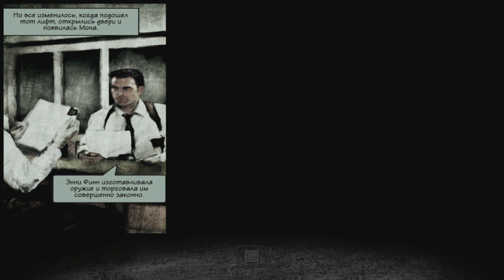Прохождение Max Payne 2: The Fall of Max Payne - #1 Тьма в себе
Заходите к нам в РК (Raidcall): ID  6142387